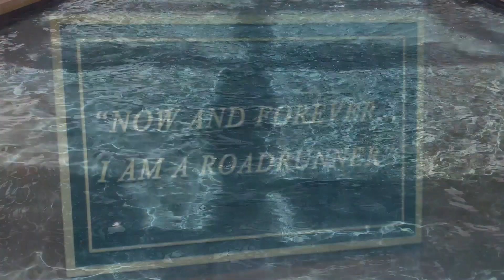UTSA Roadrunner Return | Dean of Students Shares Thoughts about the Fall Semester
Senior Vice Provost for Student Affairs and Dean of Students, LT Robinson, shares thoughts of encouragement for students as we prepare for the fall semester.